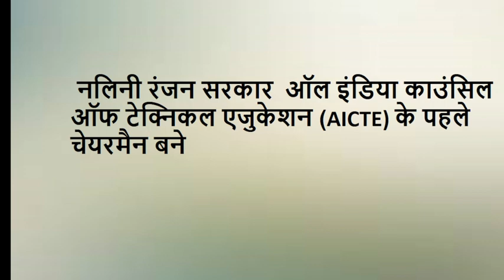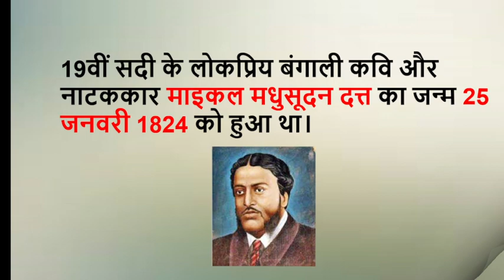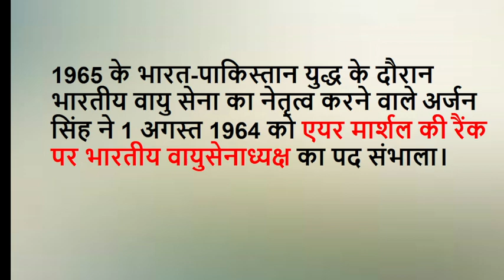25 January history | 25 January history in hindi | Today History in hindi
25 January history | 25 January history in hindi | Today History in hindi

your searches-
25 january history in hindi
25 January History Hindi
25 january history
25 जनवरी को कौनसा दिवस मनाया जाता है
25 जनवरी का इतिहास
25 january historical events
january 25 famous birthdays
january 25 birthday
कविता कृष्णमूर्ति
Kavita Krishnamurthy
राजेन्द्र अवस्थी
जंगल के फूल राजेन्द्र अवस्थी
कादम्बिनी पत्रिका के लेखक
कादम्बिनी पत्रिका
केशव चंद्र सेन
माइकल मधुसूदन दत्त
माइकल मधुसूदन दत्त की जीवनी
हिमाचल प्रदेश map
शारिब हाशमी
Sheikh Mujibur Rahman
शेख मुजीबुर्रहमान
मदर टेरेसा को भारत रत्न क्यों दिया गया?
मदर टेरेसा क्यों प्रसिद्ध है?
आचार्य विनोबा भावे
पहला पद्म श्री पुरस्कार कब दिया गया था?
25 January history
25 January history in hindi
Today in history January 25
25 january birthday celebrities
25 january in indian history
25 january in indian history in hindi
25th january in history
25 january in history
25 january  holidays observances
25 january  events
25 january  famous birthdays
25 january  birthdays in history
january  famous birthdays indian
january  birthday personality
january  birthday
what is celebrated on january
history of january
आज का इतिहास जनवरी
जनवरी  को कौनसा दिवस मनाया जाता है
जनवरी का इतिहास
जनवरी का इतिहास
Today special day in India
History today January 2023
on this day in india
On this day in history
Who born today in Indian today